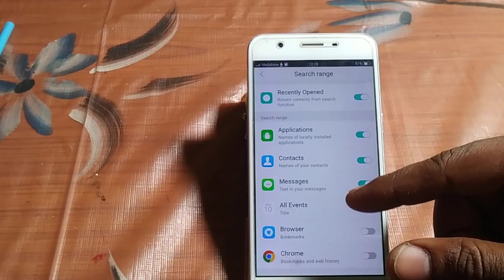how to turn on all events mode Vivo v3 max | Vivo v3 max setting use kaise kare